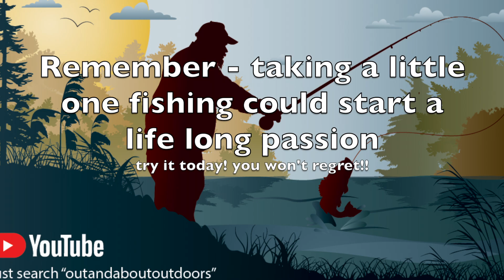2019 Pa. Mentored Youth Trout Fishing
Welcome back everyone. I am here with another episode of Out and About Outdoors with Ron and Friends this is episode 13 of season 2. In this episode I take a fellow you tubers Son out for a mentored day of Trout fishing. It is March 23, 2019,  and it is the Pa Mentored youth tout fishing season. My Buddy Kelly Melton the host of Blue Collar Fishing,Gave up the use of his youngest son so i could come along with him and his oldest son as we help teach the boys how to catch a few trout. Come on along this was a great day and the fishing was excellent.